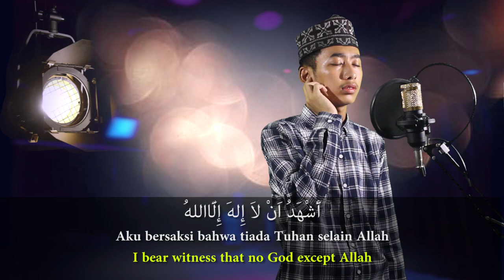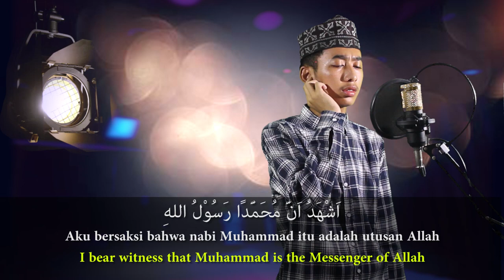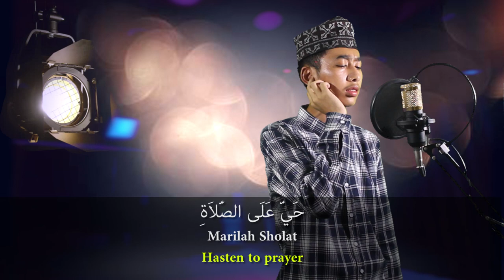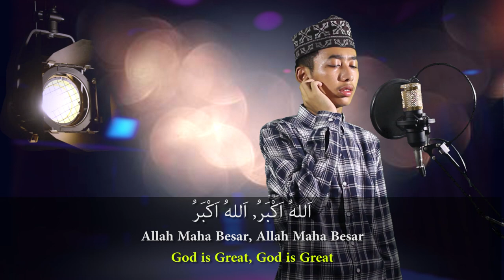ADZAN TERMERDU || MUHAMMAD ULINNUHA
Assalamualaikum :)

Video dari Santri Fath TV Productions

Pada Dasarnya, Semua Yang Ada diVideo Ini Adalah Latihan Para Santri Dalam Menyampaikan Apa Yang Dia Hafal, Maupun Berupa AlQuran dan Hadits
Jikalau Ada Kesalahan, Sekiranya Mohon diMaafkan

Media Belajar Bersama, Kajian Islam Ahlussunnah Wal Jama'ah Indonesia dan sekitarnya. Semoga Allah memudahkan kita semua dalam menuntut ajaran islam yg shahih sesuai pemahaman shalafus shalih.

Insya Allah mulai rutin memproduksi Film dan Video untuk men-syiarkan Islam. Berdakwah dengan Entertainment.

NOTE: Video ini hanya hiburan. Video ini mungkin memuat lagu/konten audio karya orang lain.

Donasi Infaq, dan Shodaqoh untuk pembelian Alat-alat dan Biaya Operasional :
Bank BRI Syariah
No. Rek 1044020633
A.N Achmad Luthfi Fauzan

Waallahu 'alam bishawab.